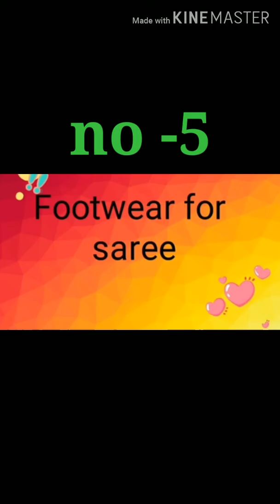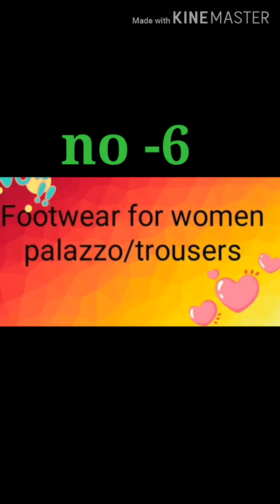How to choose ur right footwear according to ur dress // amazing ideas